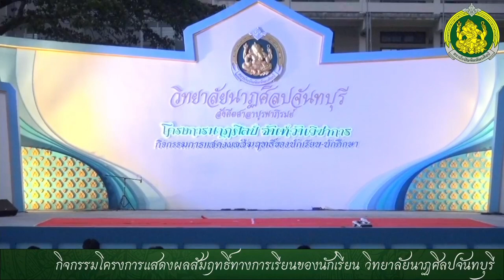นาฏกรรมรำไทย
กิจกรรมการแสดงผลสัมฤทธิ์ทางการศึกษา ของ วิทยาลัยนาฏศิลปจันทบุรี แสดงในงานนาฏศิลปจันวันวิชาการ ณ เวทีสังคีตศาลาบูรพาภิรมย์
CR.วิทยาลัยนาฏศิลปจันทบุรี